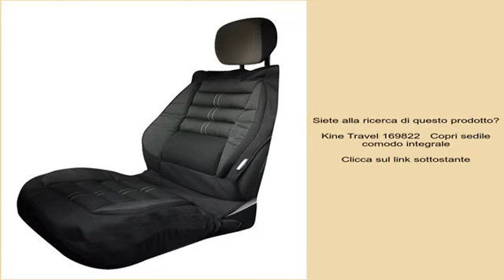Kine Travel 169822 Copri sedile comodo integrale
Abbiamo bisogno di più informazioni per verificare la compatibilità del prodotto con br il tuo veicolo.